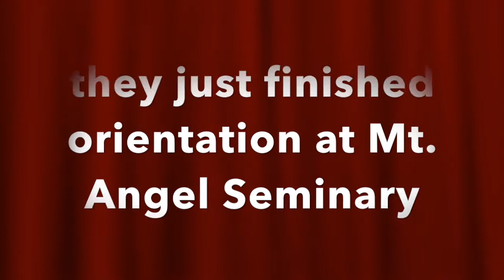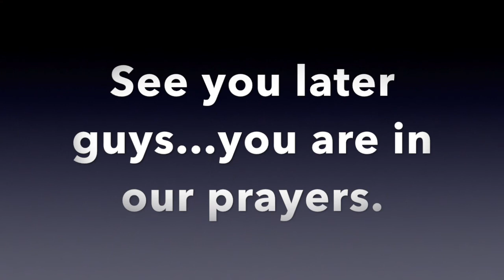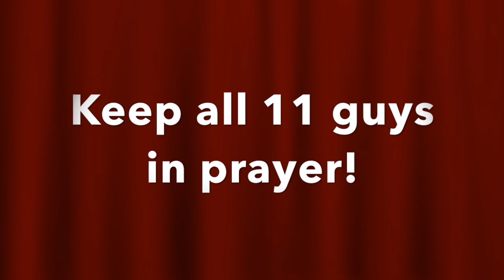New Guys at Mt Angel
Meet our 3 newest Seminarians starting at Mt. Angel Seminary